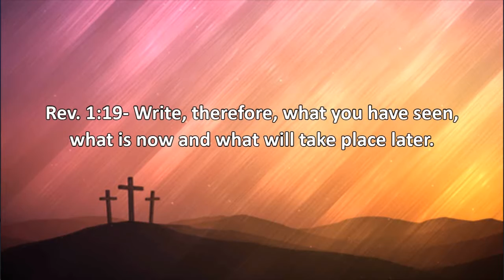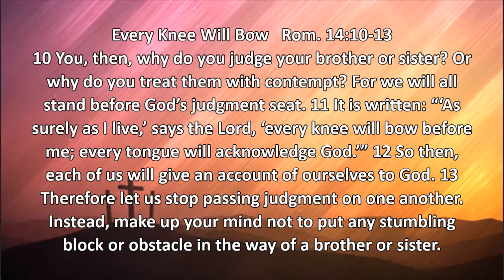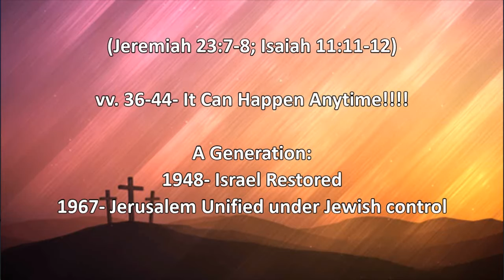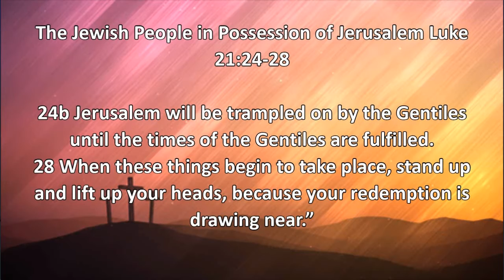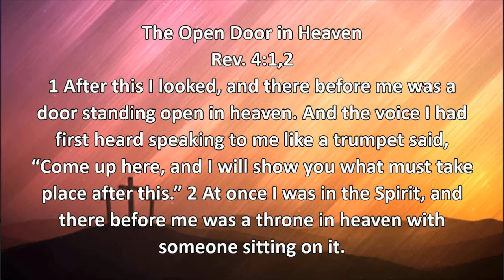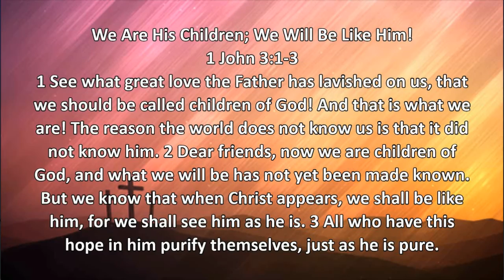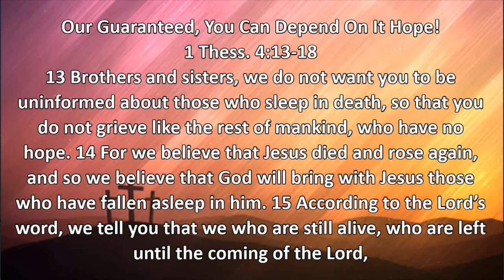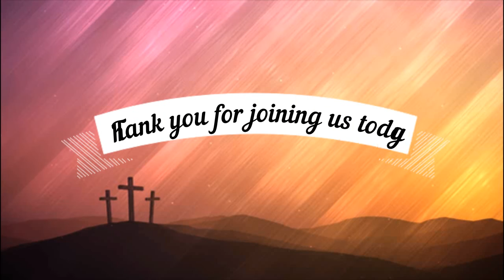The Case for Christ's Return: Part 3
Pastor Dave wraps up his mini series this morning forcusing on different signs that the Bible has given to us to prepare for Christ's Return!